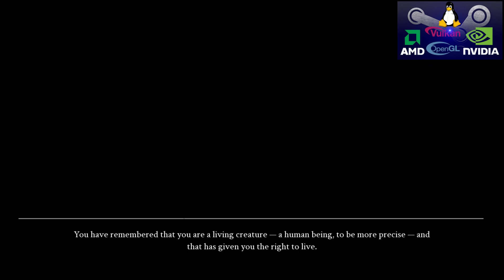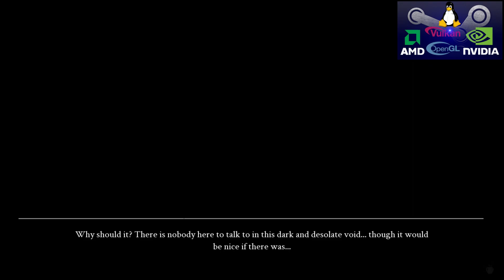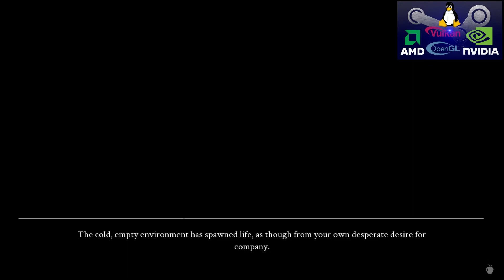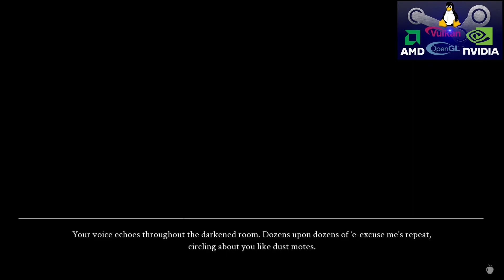Once on a Windswept Night episode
"Free to play"
lutris:once-on-a-windswept-night-steam